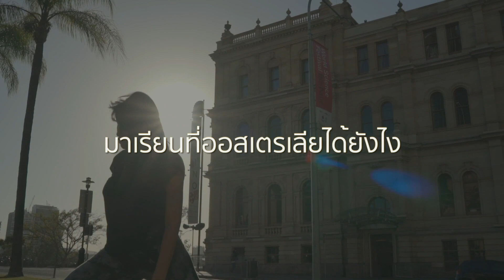รีวิวเรียนต่อบริสเบน ออสเตรเลีย | น้องรถเบนซ์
รีวิวนักเรียน รถเบนซ์  Queensford collage Certificate IV Ageing support กับไลฟ์สไตล์เท่ๆ ที่บริสเบน
เป็นการเรียนเกี่ยวกับดูแลเด็กและผู้สูงอายุ

น้องๆพี่ๆ คนไหนอยากมีประสบการณ์เรียนต่อ ออสเตรเลีย ติดต่อ EduYoung Thailand ได้เลย ปรีกษาฟรี ไม่มีค่าใช้จ่าย